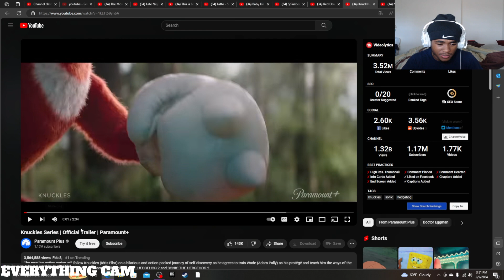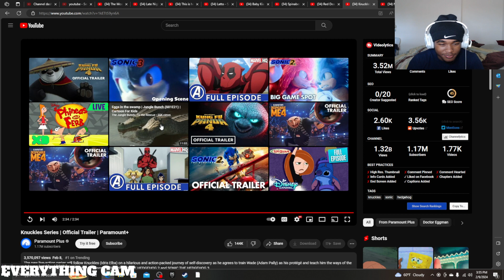Forget Sonic...Knuckles That Guy! | Knuckles Series Official Trailer REACTION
Knuckles Series | Official Trailer REACTION...